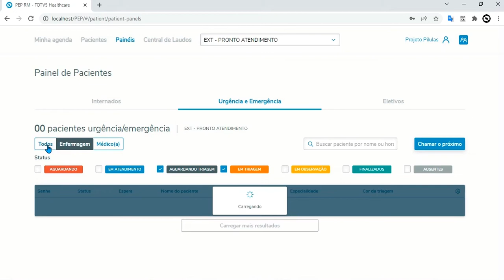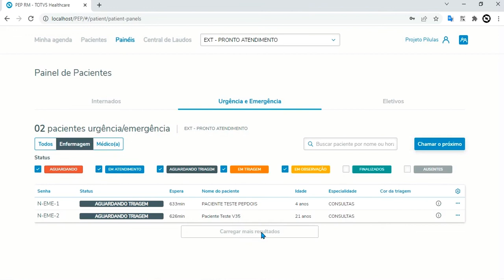How To | Painel de Classificação de Risco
Neste vídeo, iremos lhe mostrar o Painel de Classificação de Risco no PEP RM.